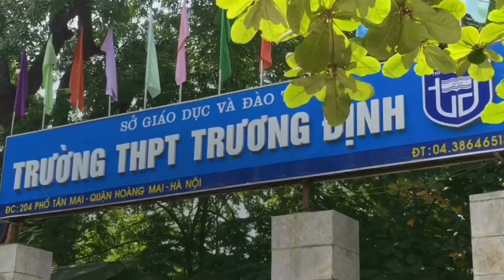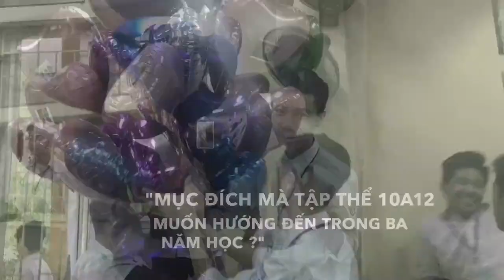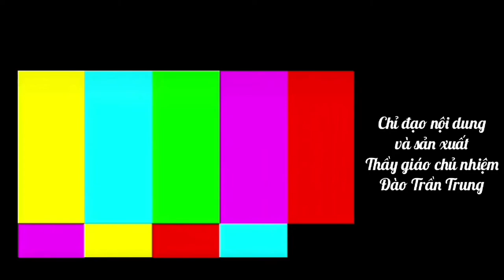Clip Trương Định trong tôi - chi đoàn 10A12 - GVCN: thầy Đào Trần Trung